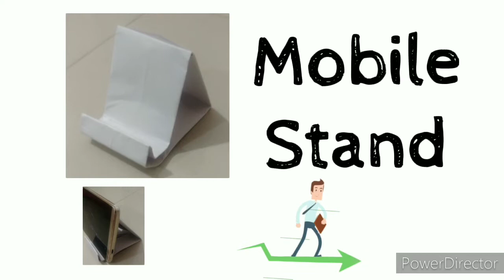Easy Mobile Stand